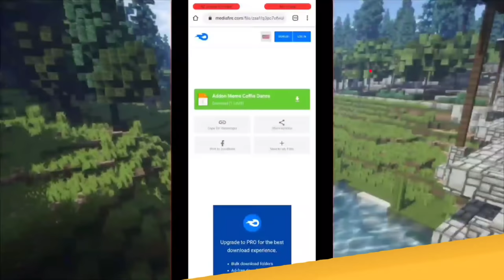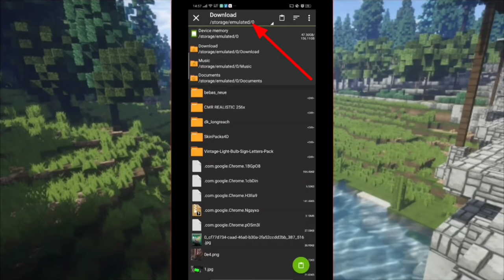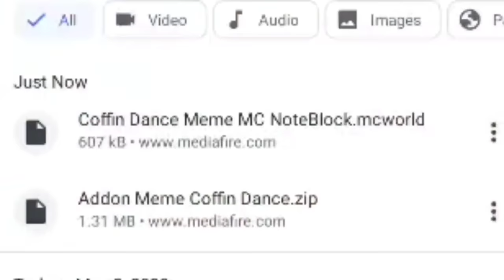WKWK Cara Buat Orang yg Jogetin Peti di Minecraft......😁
🙋HALLO GUYS🙌
🇮🇩Jangan Lupa SUBS dan LIKE🇮🇩

🎬|| Kali ini gw akan Memberi Tahu TUTORIAL
BUAT ORANG YG JOGETIN PETInyaa diMCPE

📝|| Kalau Mau ngirim FanArt Upload/Post       lewat IG dan Tag ke @daffa.fahreza dan tulis Channel Kalian yaa ... Biar bisa dipromosiin Di YT dan IG

》Pembuat ProfileYoutube : Add di Instagram @intel_craft

BYE GUYS!! 👋🙏